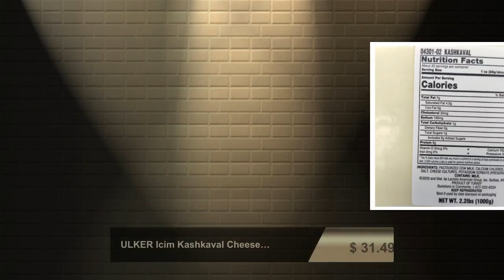ULKER Icim Kashkaval Cheese 1000g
Klasik Ulker Icim Kasar Peyniri 1kgImportant: Please be aware this is a perishable item. Perishable items have an extra fee at checkout.